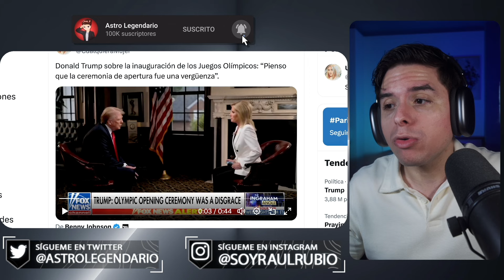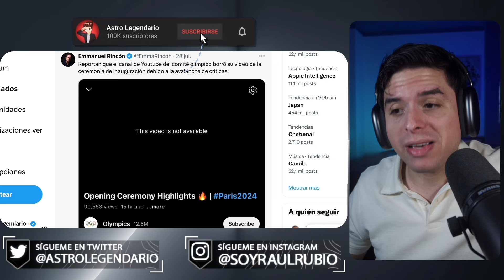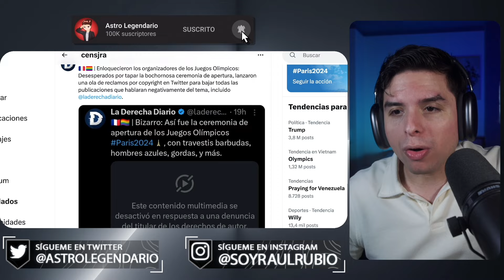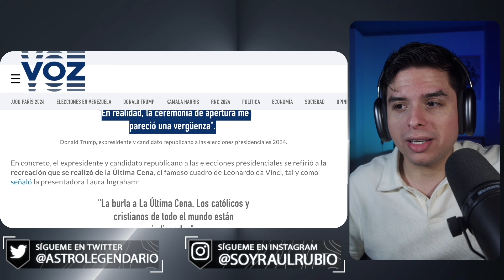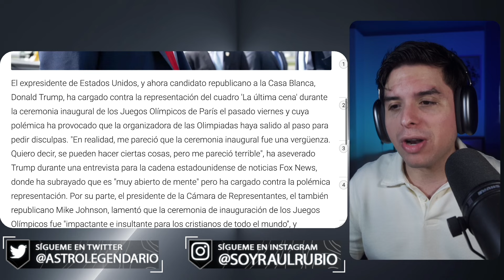Trump dice que la Inauguración de París 2024 FUE UNA VERGÜENZA 😎 Juegos Olímpicos